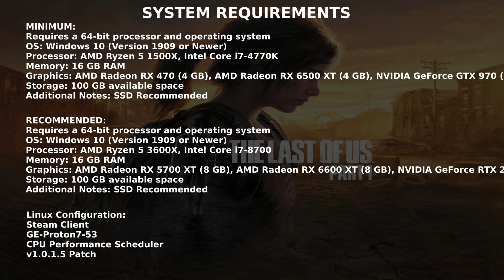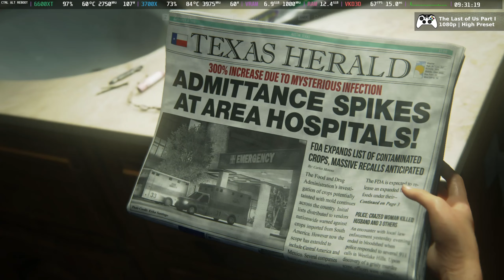Gaming on Linux EP#82: Last of Us Part I | Steam | 3700X 6600XT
==Time Stamps==
0:00 Intro
0:16 Test setup
0:37 System Requirements
0:47 Gameplay
15:50 Verdict

Motherboard: ASUS TUF GAMING B550-PLUS
CPU: AMD Ryzen 7 3700X
GPU: AMD RX6600 XT
RAM: 32GB Corsair Vengeance 3200mhz
Resizable BAR: Enabled

==Linux details==
OS: Fedora Linux 37 (KDE)
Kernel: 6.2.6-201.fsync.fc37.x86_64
GPU Driver: Mesa 23.1.0-devel
Graphics platform: Wayland